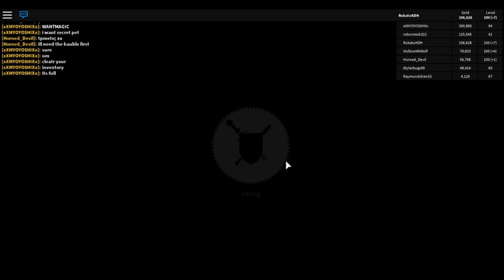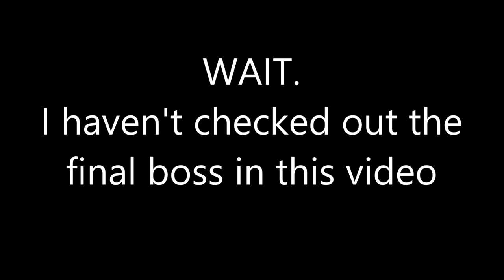SLIP 'N' SLIDE, RIDE THAT RHYTHM | Monster Islands #13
I'm sorry for that lyric line
soro and ja made cameos.  ahaha that was not intended.